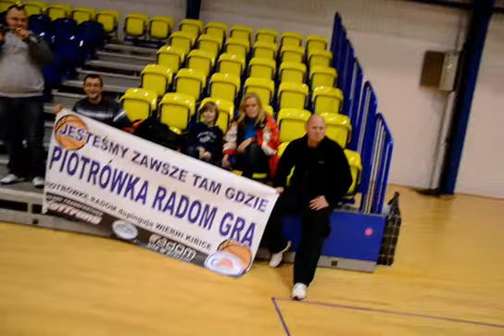Wójcik Cup rocz.99 WKK - PIOTRKÓWKA